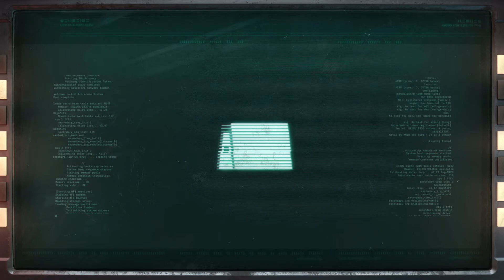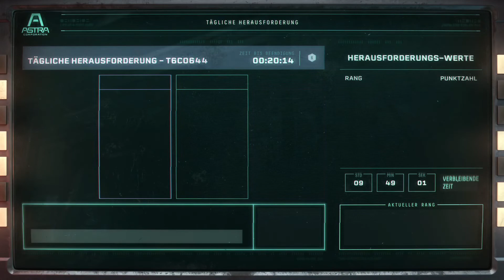Returnal - Die tägliche Herausforderung Platz 1 juhu noch einmal. Ok war kein schweres Level😀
Die tägliche Herausforderung, mit unterschiedlichen Waffen in unterschiedlichen Gegenden und Aufgaben.
Wie weit kommen wir, welchen Platz belegenen wir, bekommen wir einen perfekten Lauf hin?

Returnal PS5 Deutsch - Let's Play Returnal Deutsch - German/Deutsch Walkthrough Gameplay